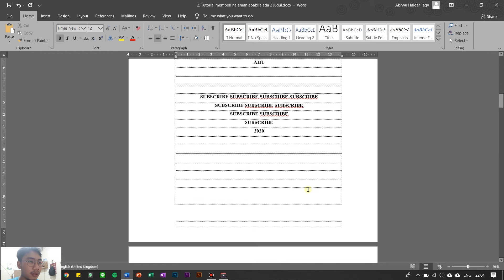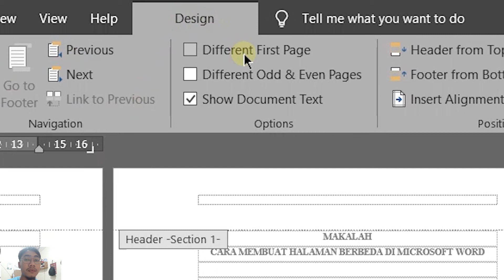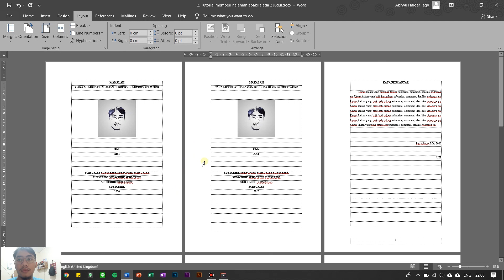Cara Menghilangkan Nomor Halaman Pada Cover di Ms. Word || Mudah dan Cepat #2 Tutorial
Untuk menghilangkan nomor halaman pada cover sangatlah mudah dan cepat, kalian tidak perlu pusing-pusing karena sudah ada tutorialnya

jadi ditonton sampai habis ya...

Buat yang masih belum paham cara menambahkan nomor halaman bisa check disini ya